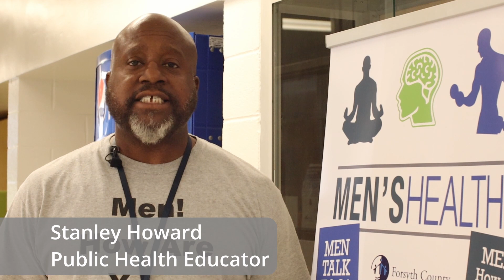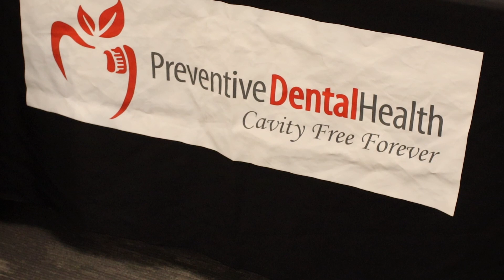youtube video #-d0TwmuYQWg